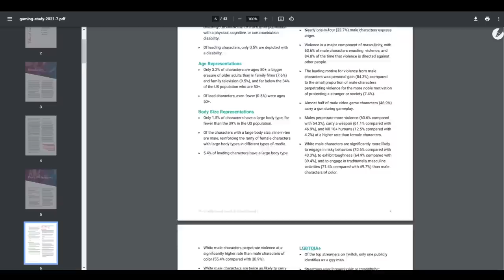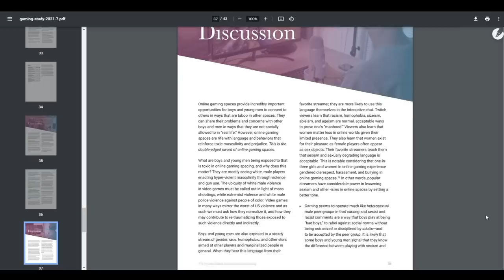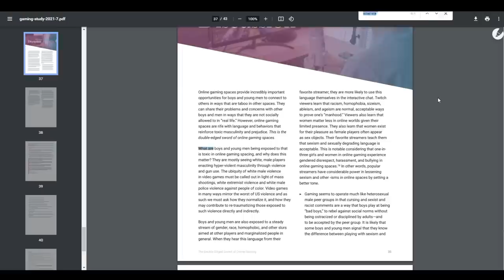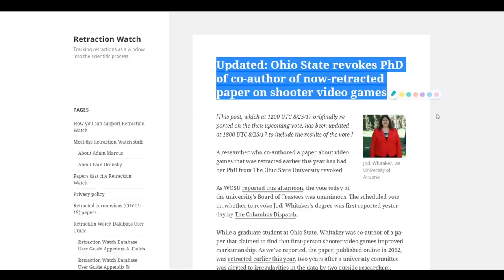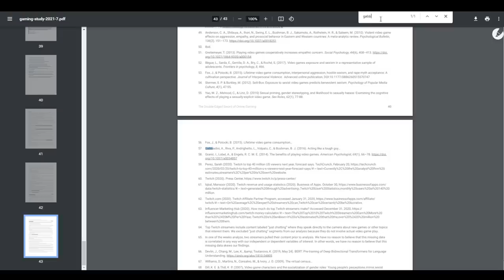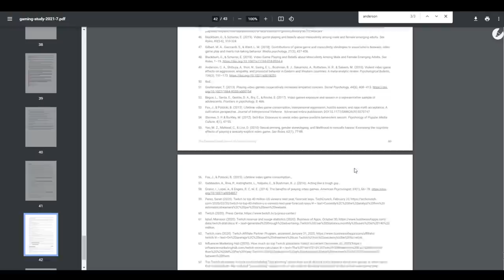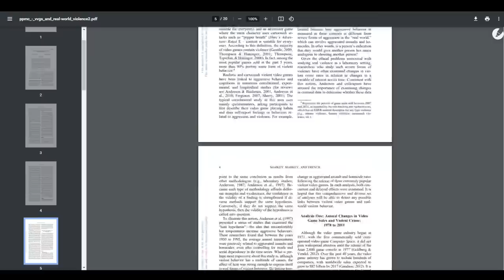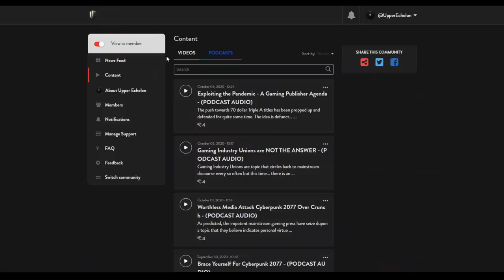Gamers - The Most Oppressed Class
Gamers are a group that routinely come under fire from politicians, both to the right, and the left of the aisle. With a misguided and enduring attempt at smearing the industry, a narrative resurfaces time, and time again that gaming content will impact real world decision making.

That claim is false on every conceivable scientific level based on the data we have and though it is absolutely hyperbolic to say "Gamers are the most oppressed class"... there is an atmosphere of undeserved persecution in the video game space based almost exclusively on manufactured connections to real world issues.